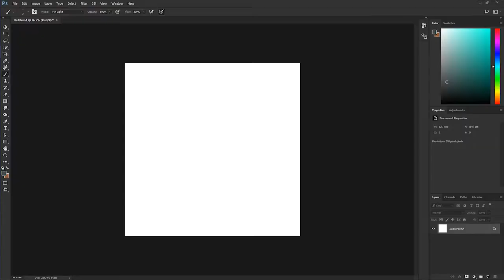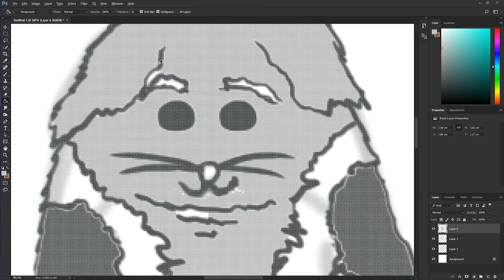INSTA ART SPEEDPAINT Episode 55 - Florp!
Here it is! The mighty tiny Florp! These cute little furies are only 10cm tall, and love to hug things and sleep!
Ill probably do another version of this creature soon! Enjoy! :)